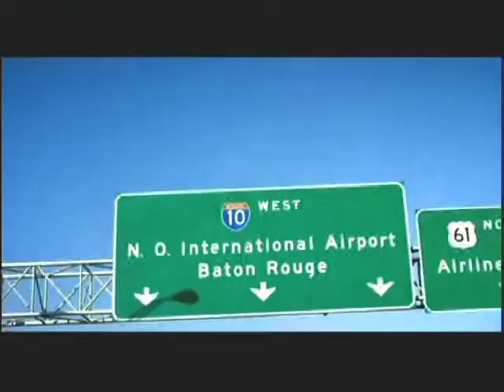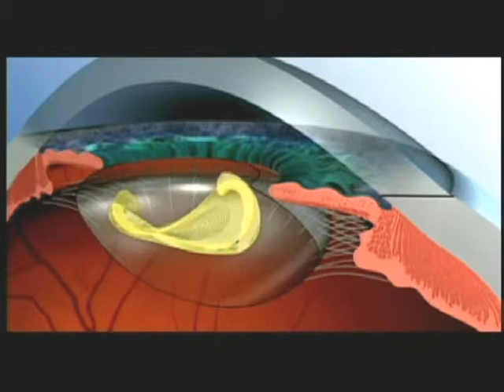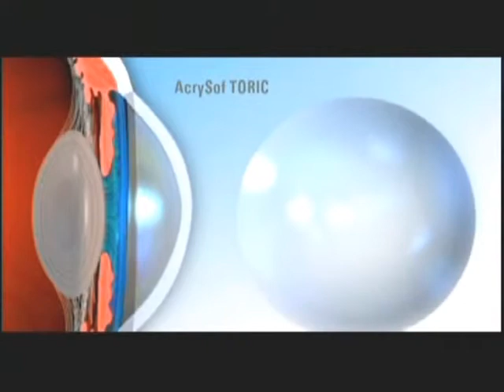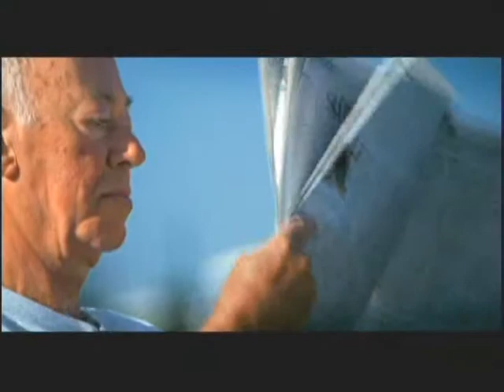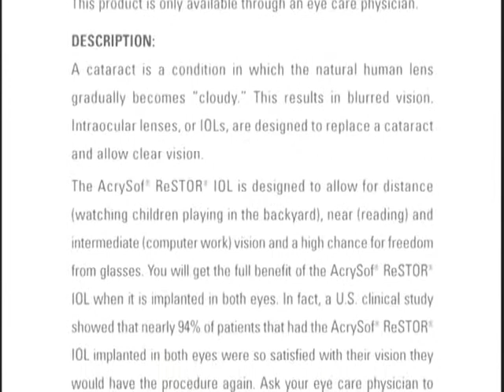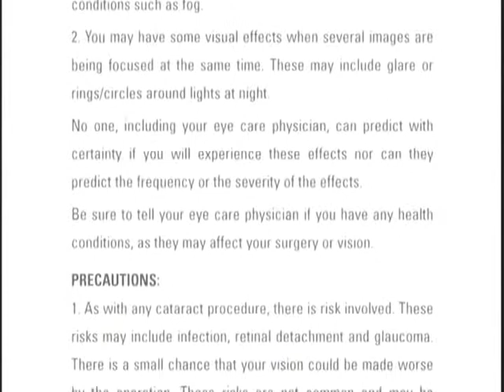New Generation Multifocal Lens for Cataract Surgery